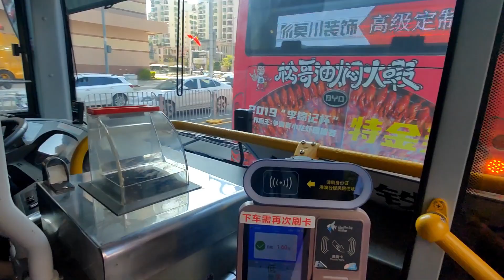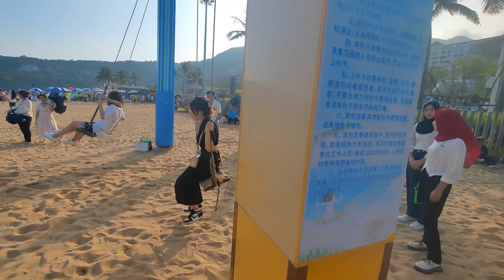China's Most Crowded Beach| Mid-Autumn Festival!